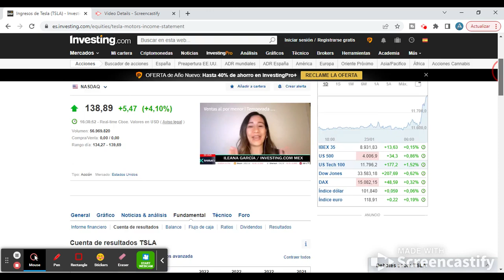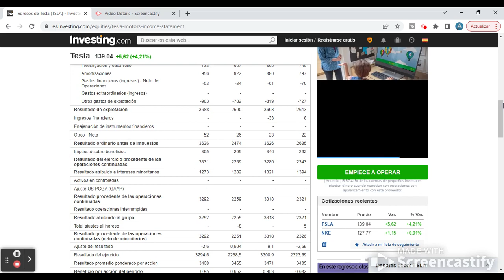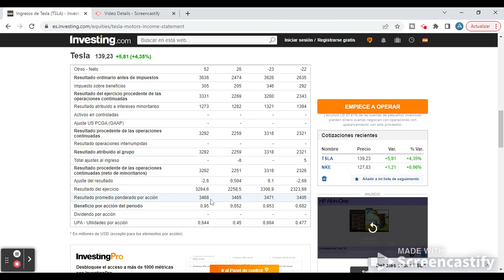analisis de estados financieros 2023. estado de resultados tesla.ingresos de tesla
como se hace un analisis de un estado financiero
como se hace un estado de resultados 2023
estado de resultados de tesla 2023
invertir en tesla
estado de resultado de tesla
cuanto gana tesla
tesla
ingresos de tesla
cuentas de tesla